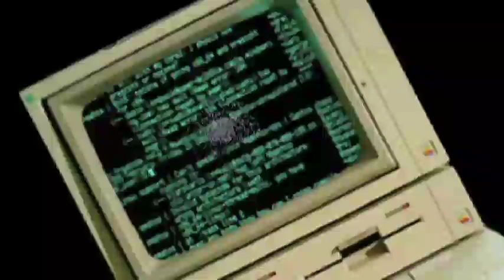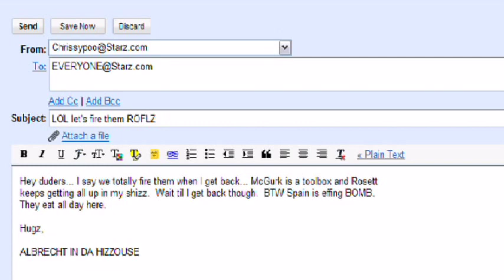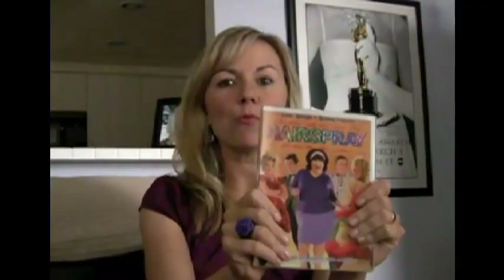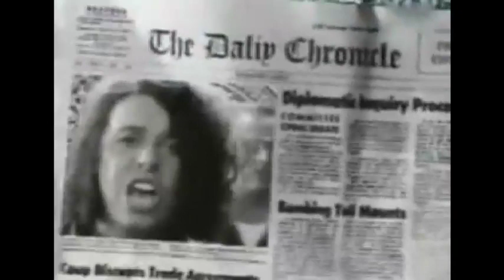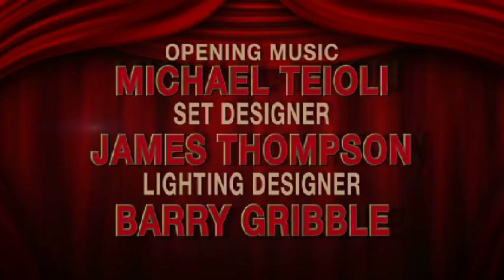Stupid For Movies: Ep #24: Inception Review, David (Gruber) Allen-Freaks and Ge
Review of Inception. Try This at Home with The Naked Trucker and Freaks and Geeks David (Gruber) Allen. Mel Gibson News with Chad Vader. Curt Smith from Tears for Fears announces our newest show "Stripped Down Live with Curt Smith"